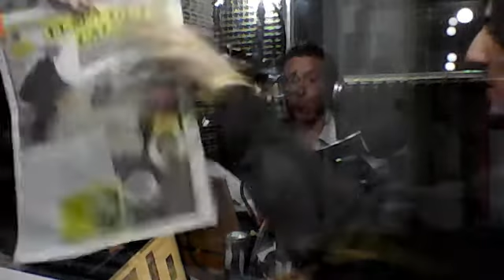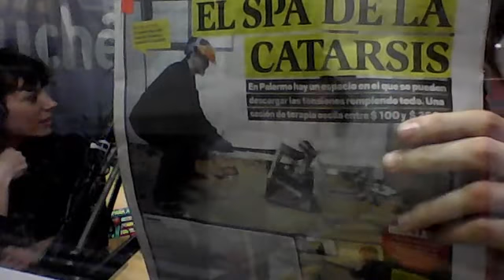Esta Vivo!-19/07/2012 - 2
Esta Vivo!